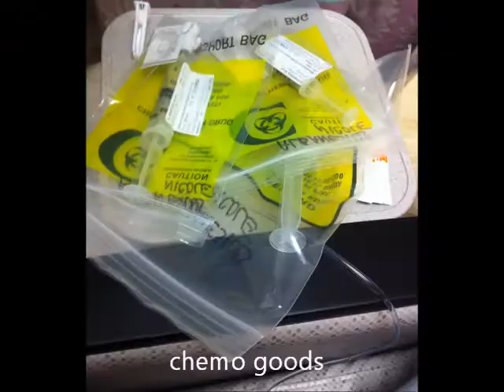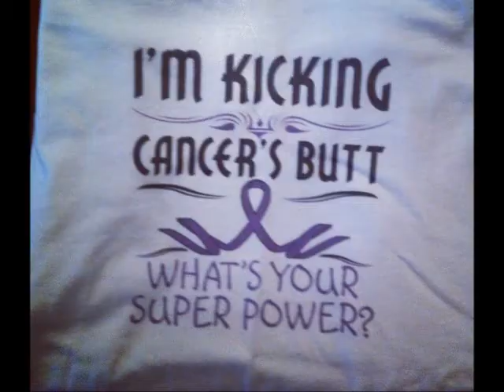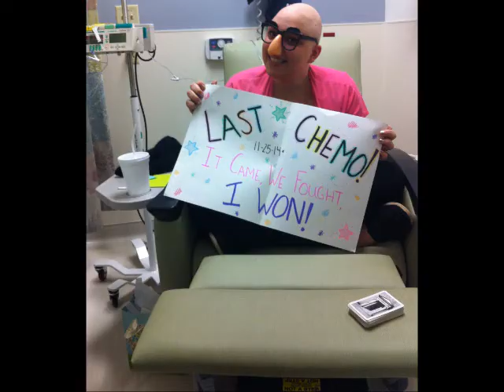Hodgkin's - i kicked your butt.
some pictures documenting this crazy journey.